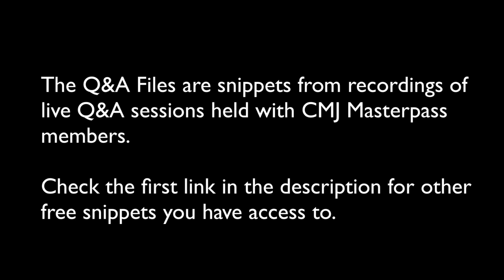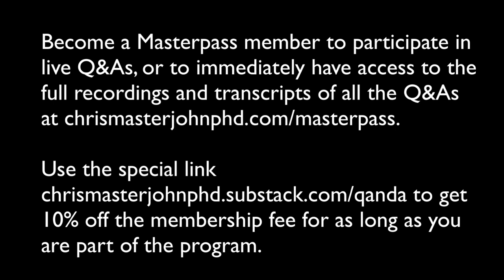How to slow or reverse graying of hair?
Question: How to slow graying of hairs and potentially reverse it?

Short Answer: What works for any given individual will likely be to find the weakest link and fix it, from among the following systems: the signaling of energy abundance (body fat, insulin sensitivity, thyroid hormone, adequate protein, individualized meeting of carbohydrate needs, good management of psychosocial stress, supporting neuroendocrine signaling with copper, vitamin C, zinc, and glycine, and supporting thyroid function with iodine and selenium); the biochemical infrastructure of energy production (all the B vitamins, iron, copper, sulfur, magnesium, potassium, and managing genetic idiosyncrasies impacting energy metabolism), and antioxidant protection (protein, vitamin C, vitamin E, zinc, copper, selenium, iron, and manganese).

This is a clip from a live Q&A session open to CMJ Masterpass members. In addition to this episode, you can access two other free samples using this link:

In that batch of free episodes you will also find the answer to this question:

*What is the relationship between copper and estrogen?

If you want to become a Masterpass member so you can participate in the next live Q&A, or so you can have access to the complete recording and transcript of each Q&A session, you can save 10% off the subscription price for as long as you remain a member by using this link to sign up:

This snippet is from the March 14, 2023 AMA. The full recording and transcript is reserved for Masterpass members. Here is a preview of what’s included:

*What about that new erythritol study?
*Can nicotinamide riboside cause hemolytic anemia in someone with G6PDH deficiency?
*Why is citric acid alkalinizing?
*If I switch my vitamin E to tocotrienols, am I missing anything?
*Vitamin A deficiency and toxicity symptoms at the same time?
*Vitamin A in pregnancy
*How long should I wait to measure whole blood riboflavin after making a change to my supplement?
*How to stack supplements for blood pressure?
*Rejuvant calcium alpha-ketoglutarate for anti-aging?
*Are dietary AGEs a problem?
*Is it safe to keep taking high-dose zinc?
*What’s the best way to get phosphorus?
*Weight loss question.
*How to eat to 80% full